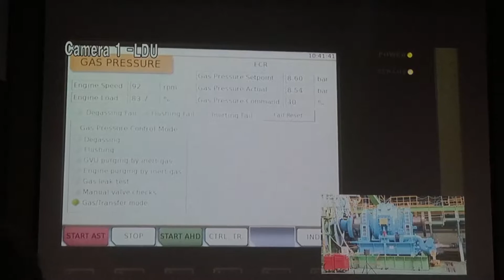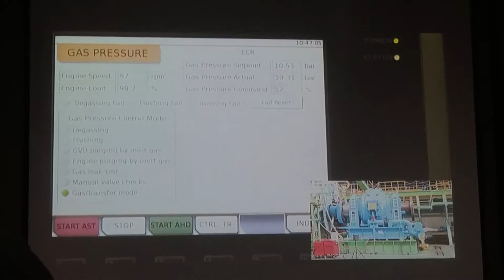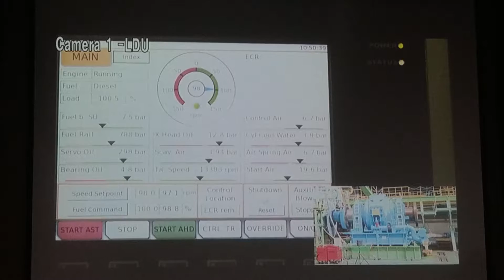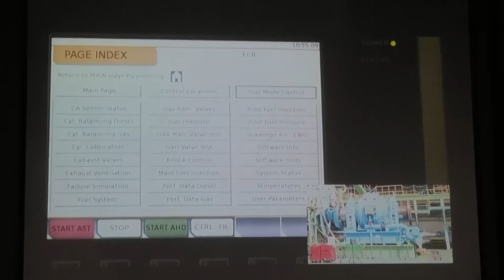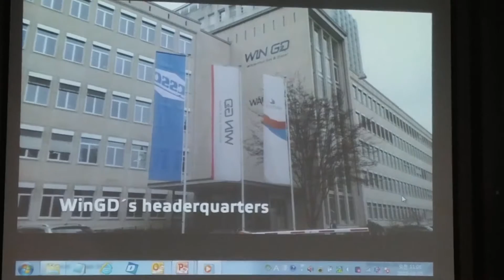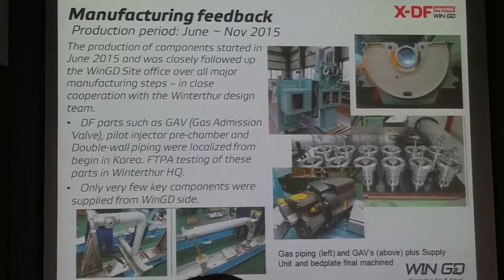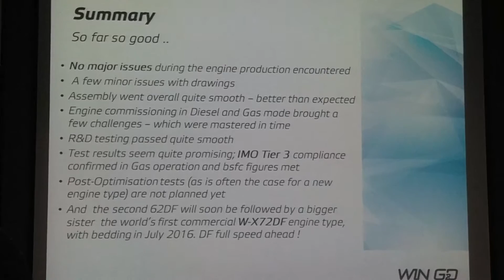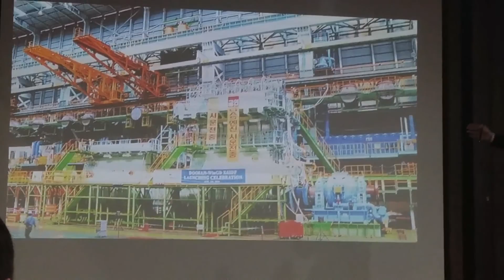WinGD X62DF engine presentation at Doosan engine works, 05/04/2016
First ever WinGD X62DF 2-stroke dual fuel main engine was demonstrated on April, 5th 2016 in both diesel and gas modes at Doosan factory in Changwon, Korea. The event was jointly arranged by Winterthur Gas & Diesel Ltd. and Doosan. This engine was designed to replace existing dual fuel diesel-electric propulsion on large LNG carriers.